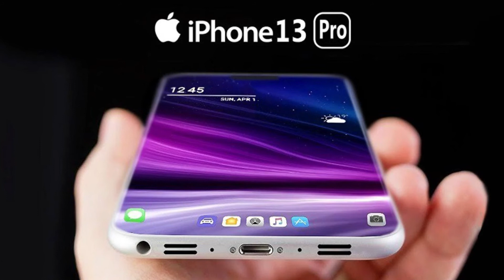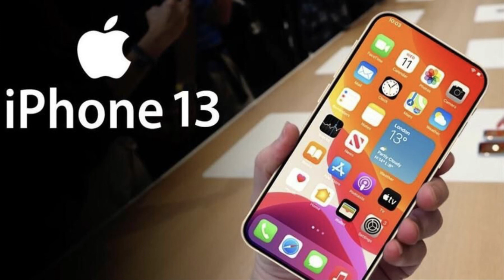Iphone 13 Pro Max Camera Cực Khủng Làm Hài Lòng Tín Đồ Táo Khuyết